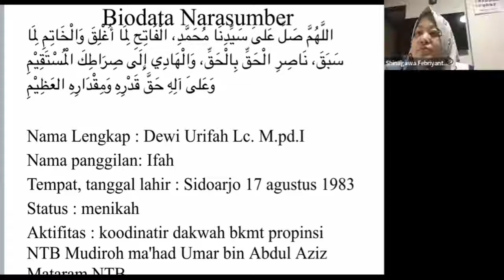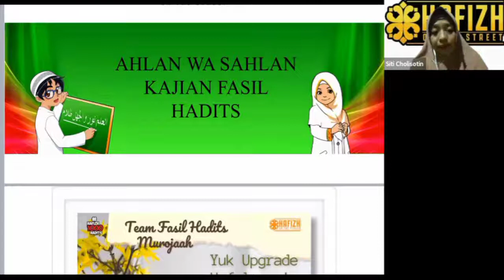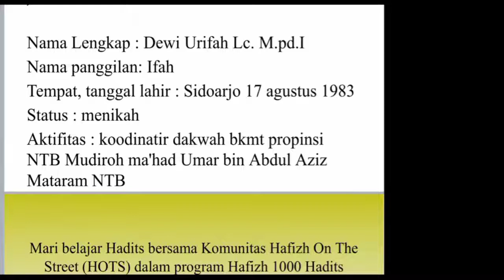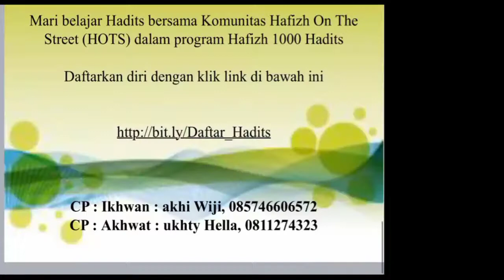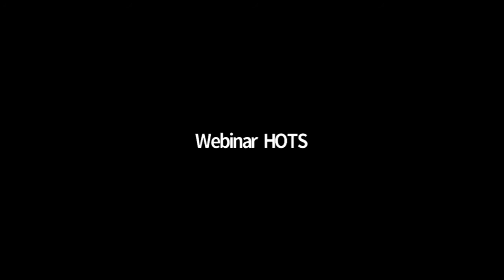Bab Akhlak (Keutamaan Orang Sakit) oleh Ustadzah Dewi Urifah, Lc.M.Pd.I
Fasil Hadits (HOTS)